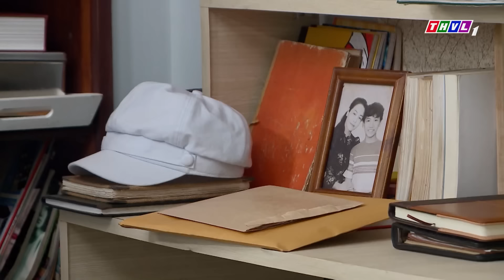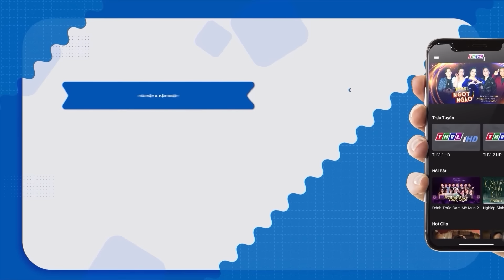PHIM VUA BÁNH MÌ - TẬP 67| PHIM BỘ TÂM LÝ XÃ HỘI VIỆT NAM HAY NHẤT 2023 | CAO MINH ĐẠT, NHẬT KIM ANH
Là con trai ngoài giá thú của chủ tịch tập đoàn Thành Phát, cuộc đời  Phạm Hữu Nguyện đã sớm là một cuộc tranh đấu bởi sự tồn tại của cậu sẽ đe doạ đến vị trí người thừa kế duy nhất của tập đoàn. Tuy nhiên, thay vì một cuộc chiến giành quyền thừa kế khốc liệt, thông điệp về sự thiện lương cùng ước mơ làm ra chiếc bánh mì ngon nhất thế giới mới chính là điều tuyệt vời thật sự mà bộ phim mang đến.
Phim truyện Việt Nam – ‘Vua Bánh Mì’ có sự tham gia diễn xuất của Cao Minh Đạt, Nhật Kim Anh, Thân Thuý Hà, Trương Minh Quốc Thái, Hữu Châu, Phương Dung, Quốc Huy…. Mời quý khán giả đón xem!